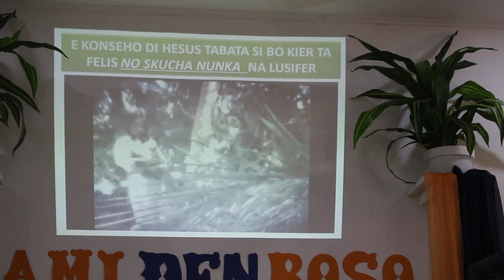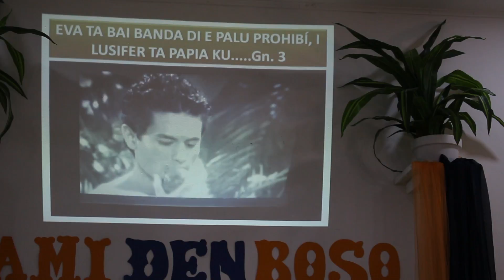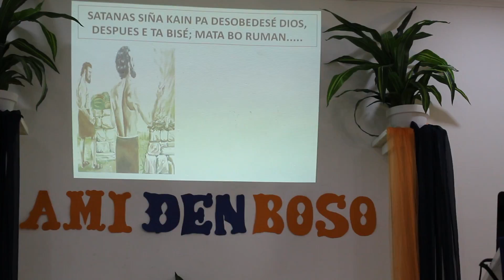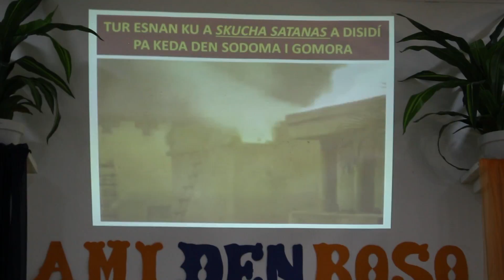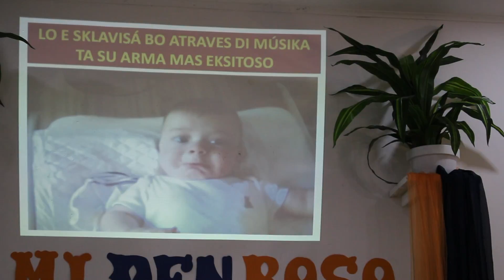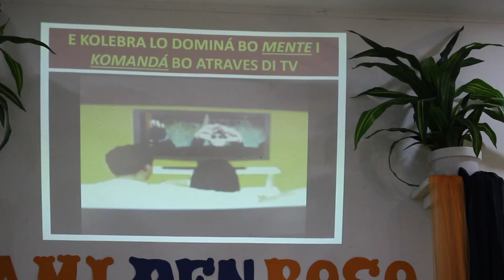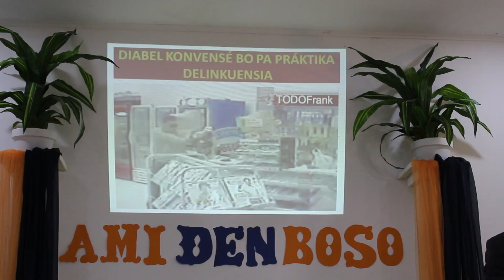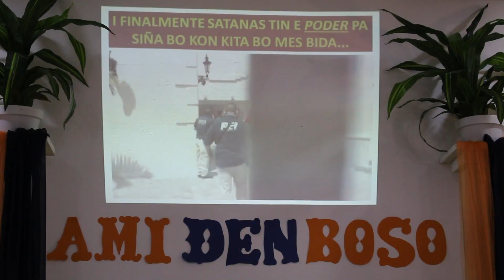(3) Ps.Ramires Janzen|Siman di Orashon Hubenil Muizenberg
Pastor Ramires Janzen
Iglesia Adventista Muizenberg
Siman di Orason Hubenil
Keda  den Mi I ami den boso